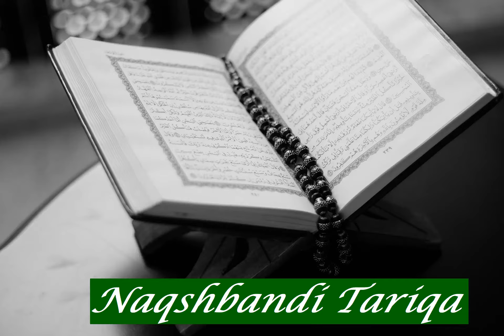Abdul Karim Hamodoosh: Sura 108 Al Kawthar